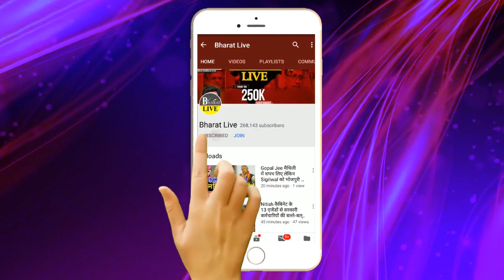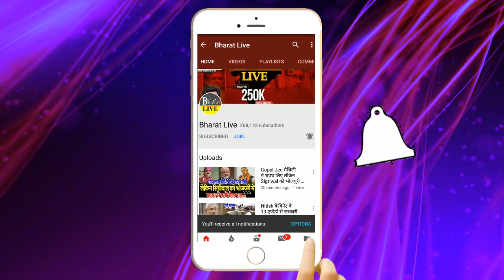अभी अभी : Manjhi के कारण भारी संक'ट में पड़े Nitish !